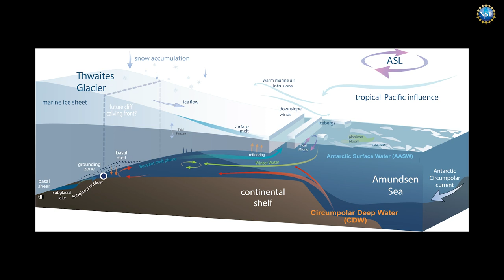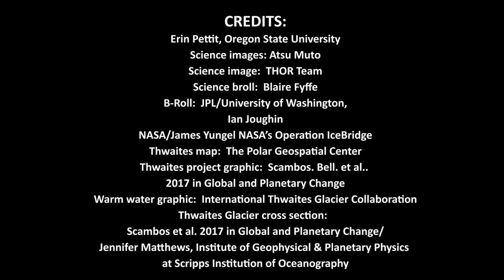Melting Polar Glacier [Thwaites Glacier] | NSF Science Now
Antarctica’s massive Thwaites Glacier is melting because of climate change, and a collapse of the glacier could raise sea levels significantly around the world.